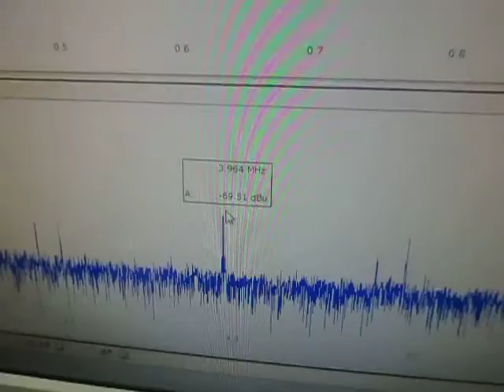‹‹‹超音波発振・測定・解析・評価››› ultrasonic-labo